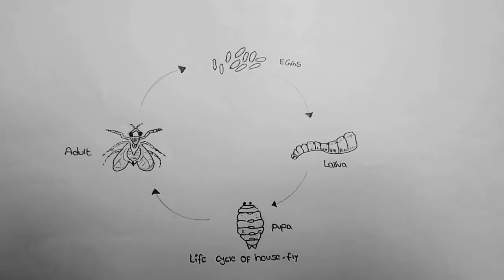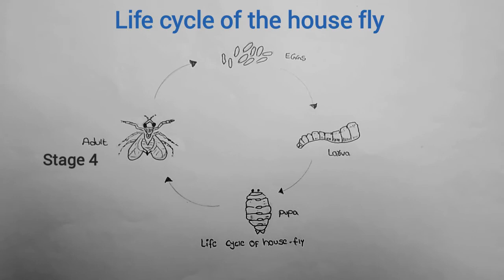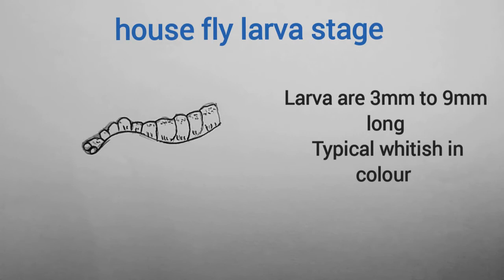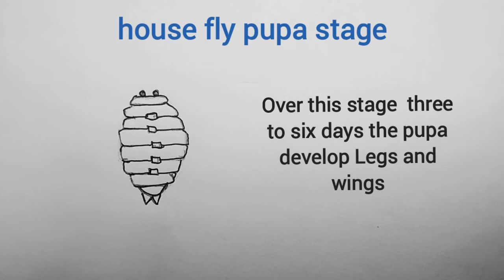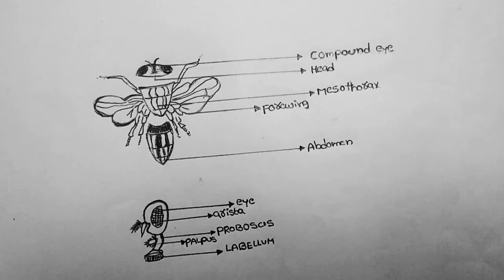House fly History ll House fly life cycle ll House fly internal parts YouTube channel mobilephone ll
House fly History
House fly life cycle different stages
house fly internal parts
house fly life span
life cycle of the House flys
house fly stages
house fly colours
house fly science arts
science arts
science arts with picture
hi
friends
welcome to Sam Science arts channel
 this video very use full for  students

-DlSCLAlMER--
this video is education purposes only